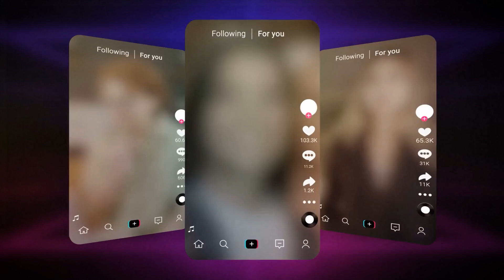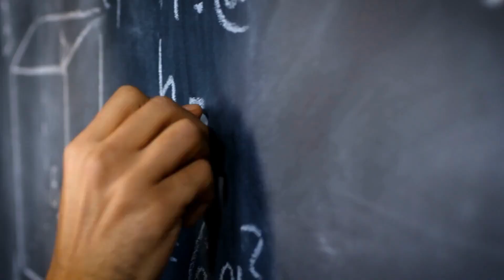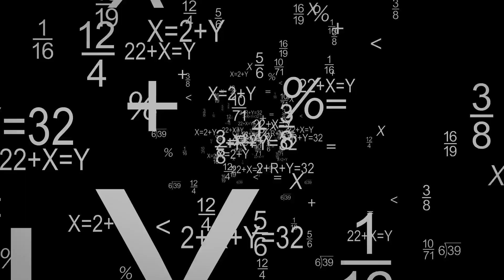Faster-Than-Light Is Officially a Thing...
Tachyons Just Hacked Relativity: Faster-Than-Light Is Officially a Thing

🔖 Topics Covered
What are tachyons?
How do they fit with special relativity?
Why faster-than-light doesn’t break physics
The future of spacetime theories